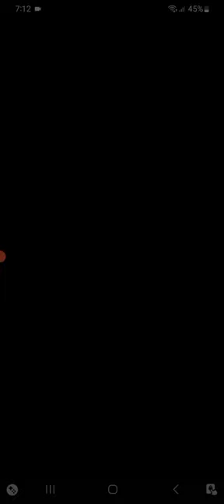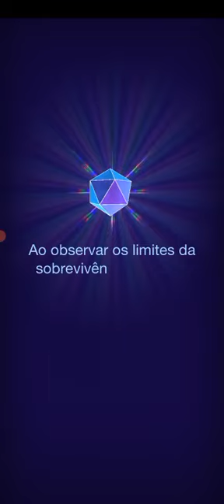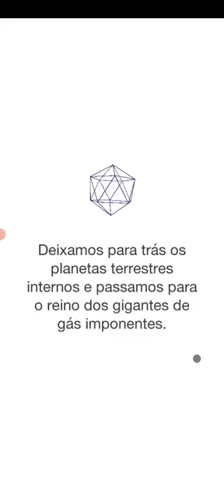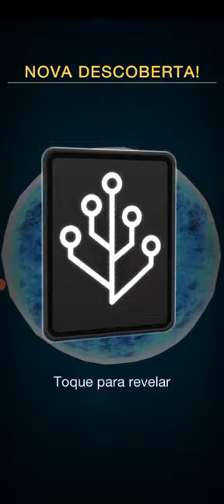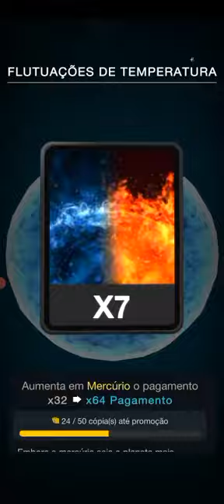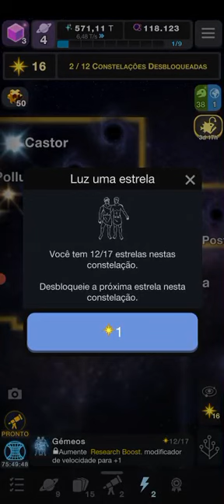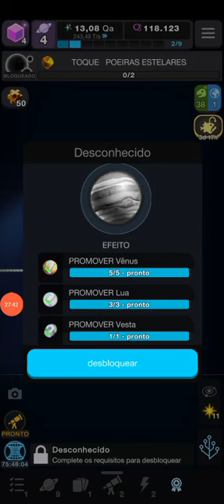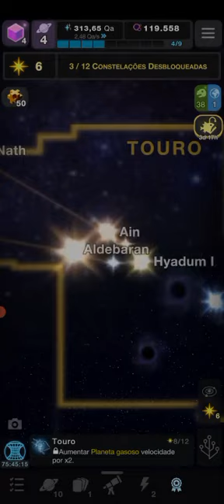Evolução De Terra Parte 11